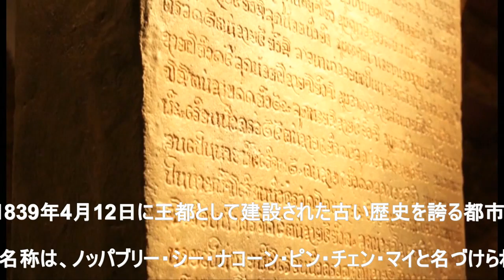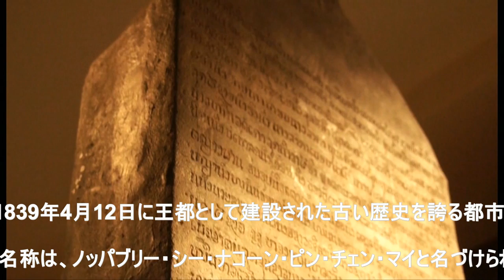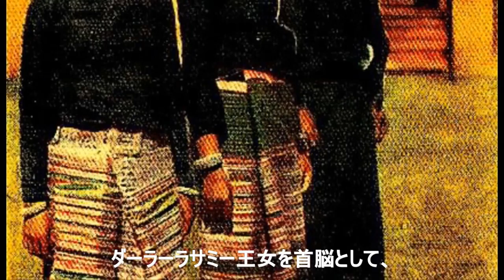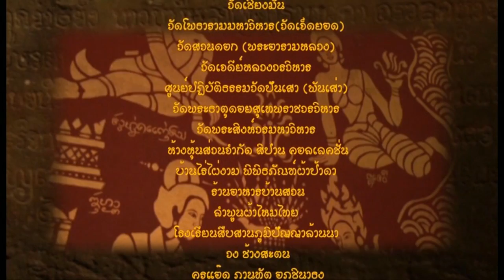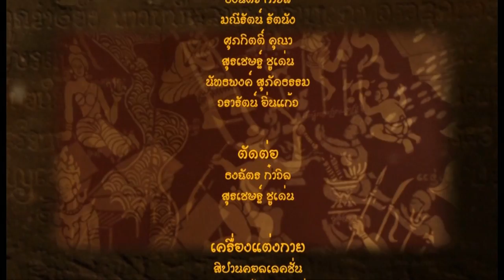ประวัติเชียงใหม่ Chiangmai History_JAPANESE SUBTITLE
ラーンナーの美術と文化
ノッパブリー・シー・ナコン・ピン・チェン・マイ（ピン河の畔の美しい新都）